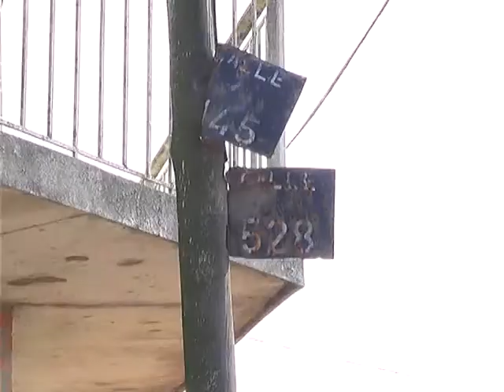VIOLENTO ROBO EN UNA VERDULERIA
VERDULERO ASALTADO Y GOLPEADO EN LAS QUINTAS EN 528 ENTRE 145 Y 146